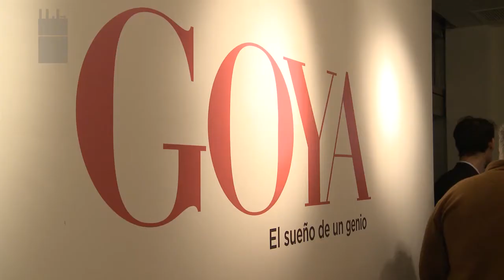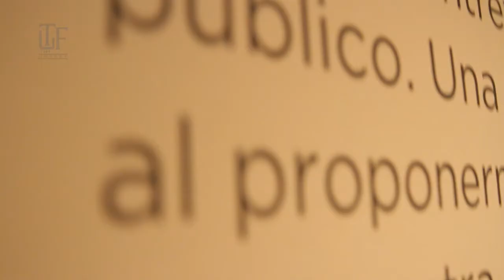CONVERSACIÓN EN SALA CON LUIS FELIPE NOÉ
El artista visitó la muestra GOYA, el sueño de un genio y compartió un diálogo en sala con el público.